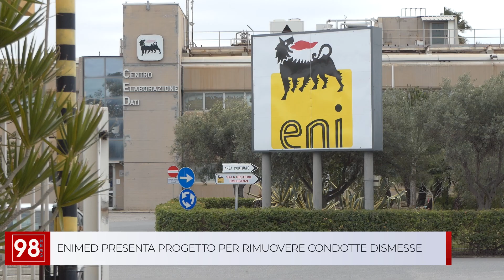ENIMED PRESENTA PROGETTO PER RIMUOVERE CONDOTTE DISMESSE